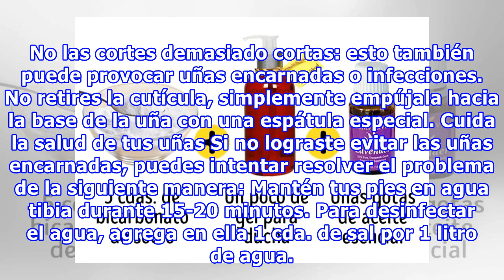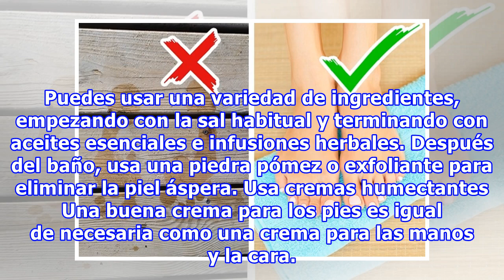6 Tips para que tus pies y dedos siempre se vean fabulosos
6 Tips para que tus pies y dedos siempre se vean fabulosos
6 Tips para que tus pies y dedos siempre se vean fabulosos Debido a las prisas eternas, zapatos incómodos y la necesidad de estar en pie durante mucho tiempo, nuestros pies sufren bastante. Por eso es importante saber cuidarlos correctamente. Genial.guru juntó para ti algunas reglas y tips simples, ...